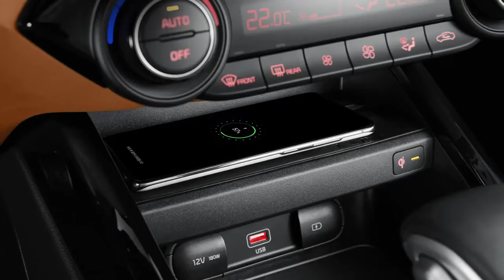All New 2022 Kia K3 GT Cerato !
K3 sedan in South Korea (Cerato / Forte in other markets) last week, Kia is now coming out with the K3 GT as its five-door counterpart with a performance twist. The GT adds some spice to the compact hatch available in Canada (but not in the United States) as the Forte5 GT.

It gets the same styling revisions as the four-door sedan, with updated LED lights at the front and rear along with. The GT also boasts red accents on the front grille and a pseudo rear diffuser flanked by dual exhaust tips. It's not a fully fledged Volkswagen Golf GTI rival, but the K3 GT has some sporty credentials thanks to a multi-link rear suspension, Bilstein shock absorbers, Michelin Pilot Sport 4 tires, and upgraded brakes over the normal version.

The changes continue inside the cabin where there's a fully digital 10.25-inch driver's display accompanied by a touchscreen infotainment of the same size. Red accents spruce up the interior, and so do the shift pedals behind the steering wheel along with the aluminum pedals. There are only two of them as the K3 GT is offered with a dual-clutch, seven-speed automatic transmission.

At the heart of the warm hatch is a turbocharged 1.6-liter gasoline engine producing 201 horsepower and 195 pound-feet (265 Newton-meters) of torque. That’s the exact same amount of power offered by the Forte5 GT in Canada where the model is also an automatic-only affair. These are decent numbers for an affordable hatch, with the South Korean version priced from the equivalent of $23,600 before options. The pre-facelift Canadian model retails from 27,595 CAD (22,100 USD).

Kia has also released additional images of the KDM-spec K3 Sedan highlighting some of the other improvements introduced with the mid-cycle update, such as the electric parking brake. The extended gallery also includes photos of the lower-spec trim level with halogen lights (with LED DRLs), manual air conditioning, an analog instrument cluster, and a tiny center display.

The sedan is coming to the US where it could lose the Forte badge and opt for K3 in the same vein as the Optima is now the K5. There had been rumors about the hatchback's return stateside after the Forte5 was listed in the California Air Resources Board (CARB) with a 1.6-liter engine, but Kia denied such plans back in June 2019. Time will tell whether the facelifted version will make a comeback.

All credits to KIA
CC